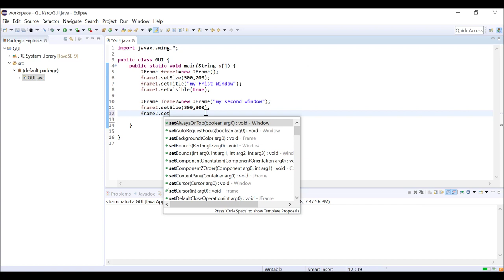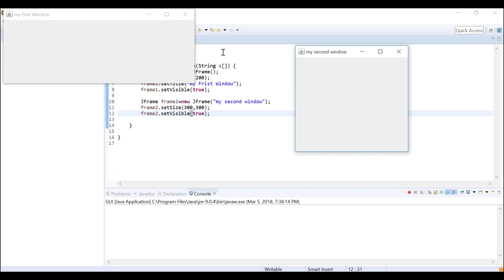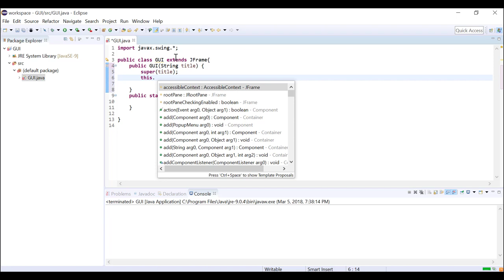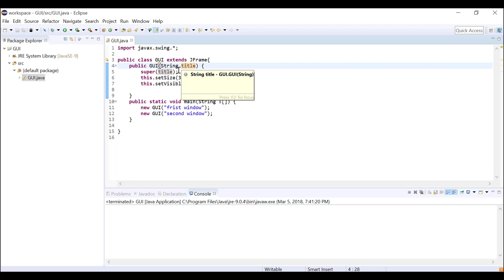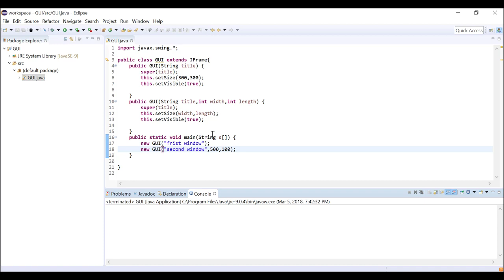Object Oriented Programming (JAVA) | C5-L2 | JFrame in java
الوحدة 5 - الدرس 2 : JFrame in java
How to use JFrame